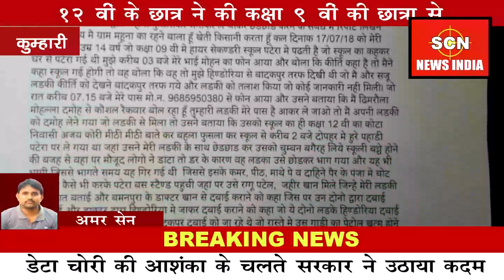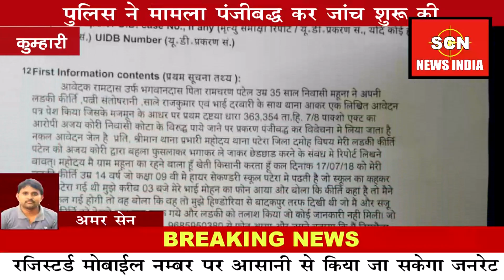पहाड़ी पर ले जा कर की छात्रा से अश्लील हरकत , मामला दर्ज